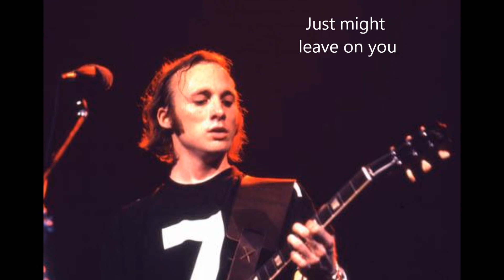Guardian angel - Stills-Young band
Guardian angel (Stephen Stills) with lyrics
1976 Long may you run - Stills-Young band